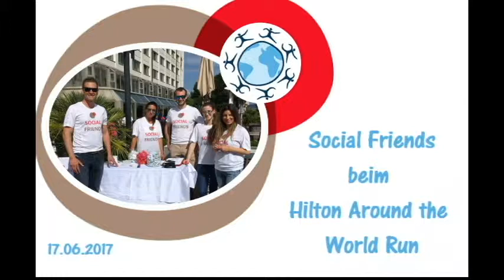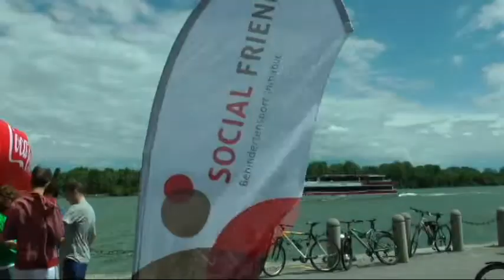SOCIAL FRIENDS beim Hilton Run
Die SOCIAL FRIENDS waren am 17. Juni 2017 beim Hilton Around the World in a Day Charity Lauf in Wien mit einem Infostand am Start.